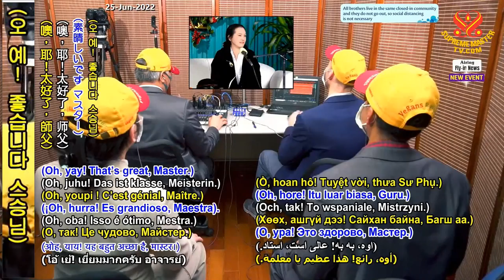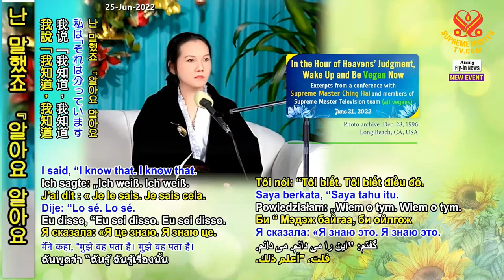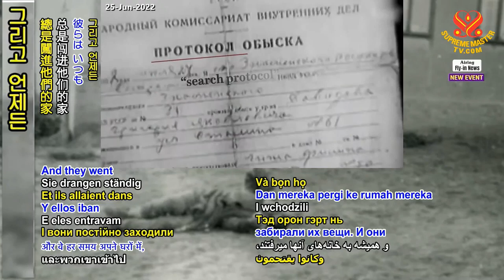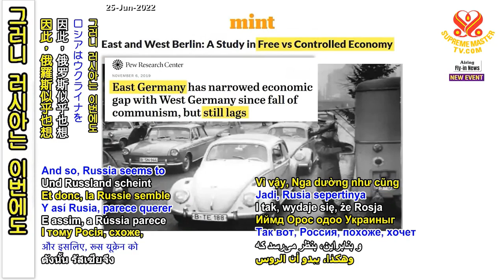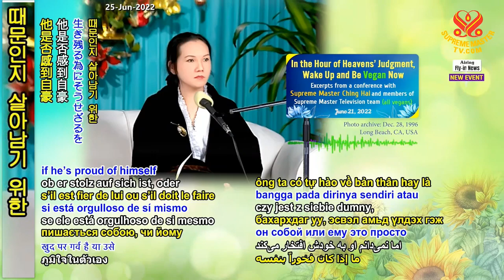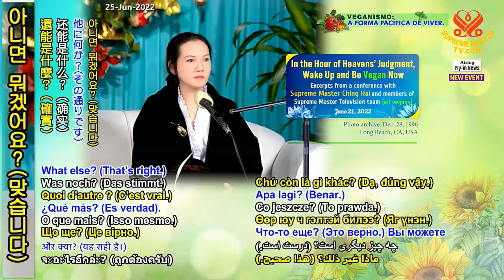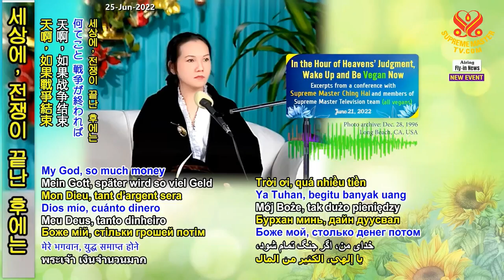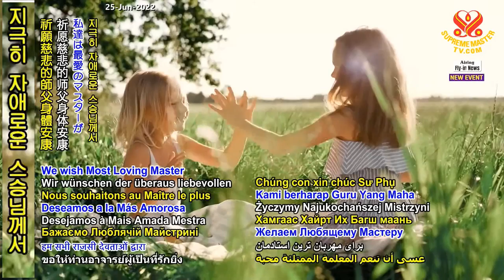Trong Giờ Phán Xét CủaThiên Đàng, Hãy Thức Tỉnh Và Ăn Chay Ngay Từ Bây Giờ - Thanh Hải Vô Thượng Sư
Trong Giờ Phán Xét Của Thiên Đàng, Hãy Thức Tỉnh Và Ăn Chay Ngay Từ Bây Giờ  -  Thanh Hải Vô Thượng Sư